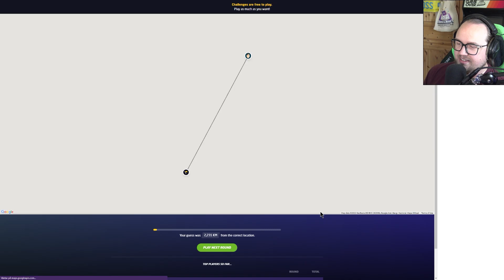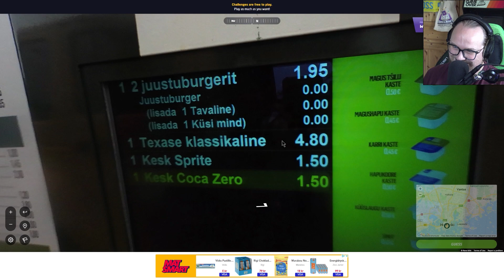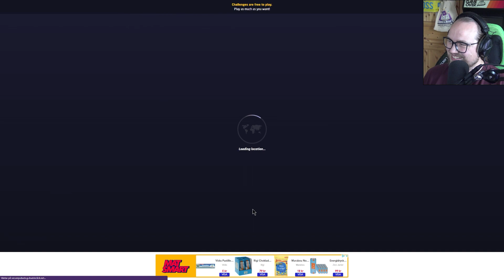Var ligger McDonalds?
Vi letar efter vilket land som McDonalds ligger i!
Spel - GeoGuessr
Våra andra kanaler